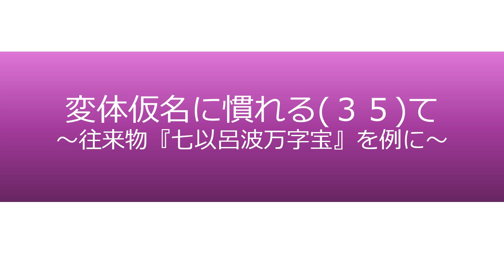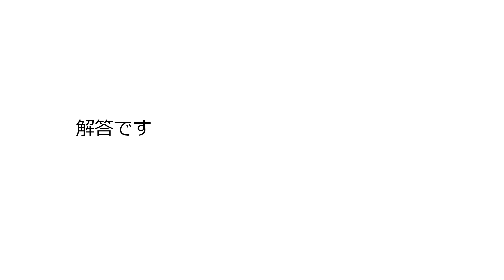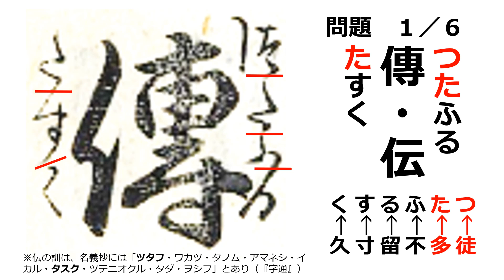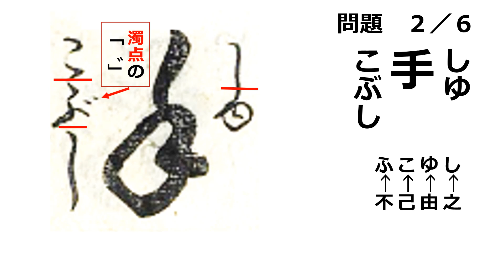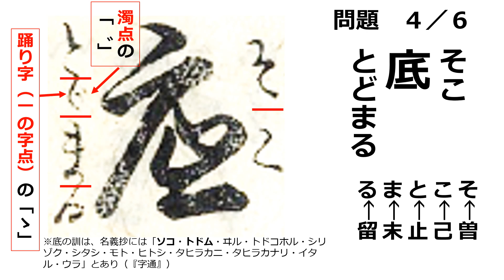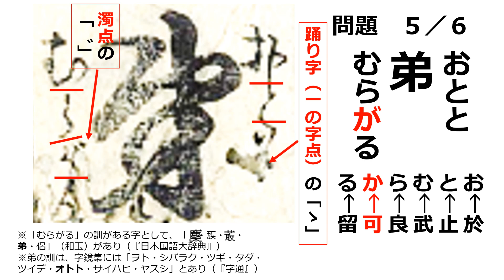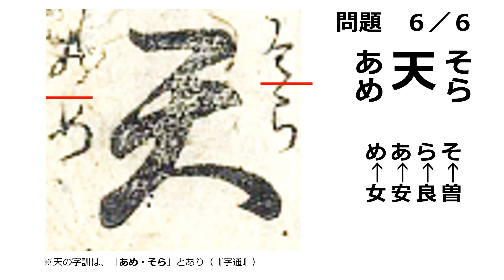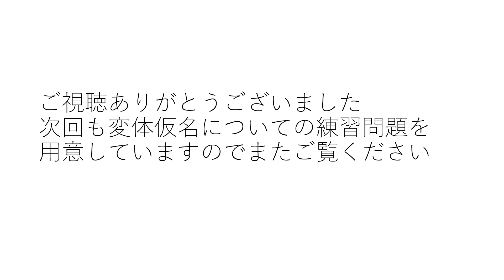変体仮名「て」について（About the variant kana "て（letters pronounced "te"）"）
『七以呂波万字宝』という往来物を題材にして、変体仮名の「て」について紹介しています。現行のひらがなとは異なる書体をご覧ください。

This video introduces the variant kana "て（letters pronounced "te"）" using the text "Nanatsu-iroha Manjidakara" as the subject. Please take a look at the typeface, which is different from the current hiragana.